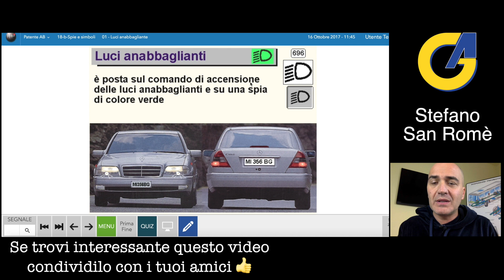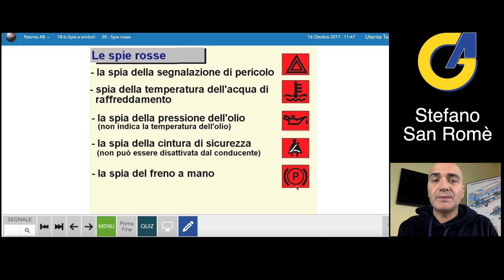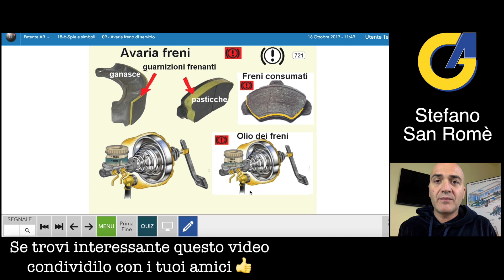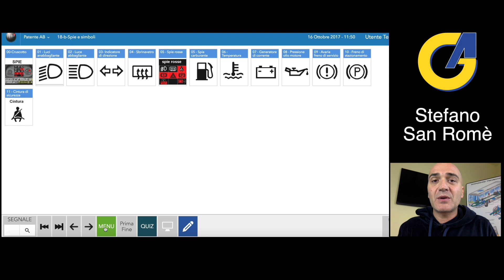Spie e Simboli Capitolo 18 (sintesi)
Se hai trovato utile questo Video, fai una donazione 1 € a questo canale, clicca questo
le donazioni serviranno per migliorare i contenuti

Video Creato da Stefano San Romè - Insegnante / Istruttore

Lezione in diretta sulla pagina di Facebook di Quiz Patente Ufficiale

🔴 Ho creato una chat 💭 di gruppo su YouTube per poter discutere e chiarire i vostri dubbi.